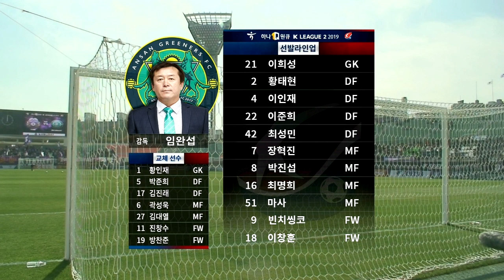[FC안양] 191026_vs 안산그리너스FC, HIGHLIGHTS